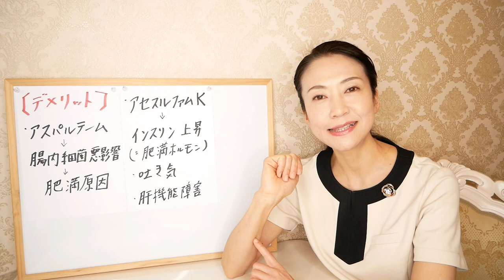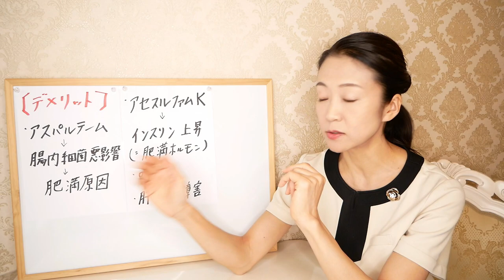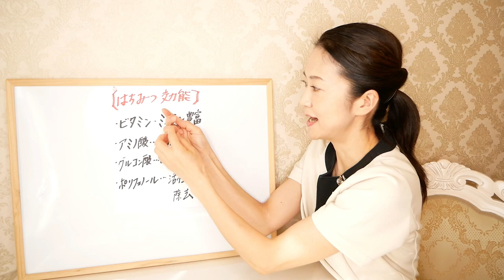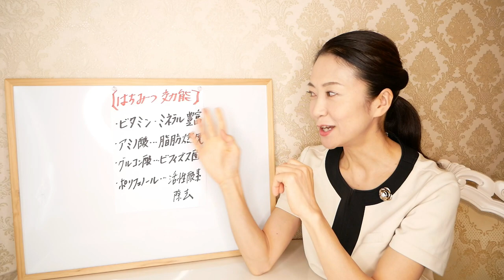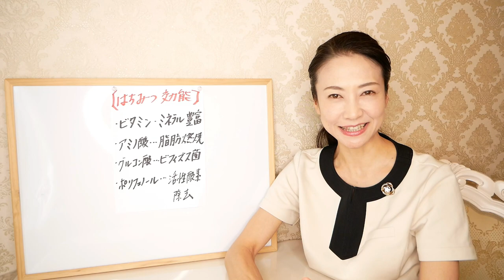韓国で話題の飲むだけで痩せる『アイドル水』に「◯◯スイート」を混ぜて飲むとダイエットに逆効果！【美腸活】